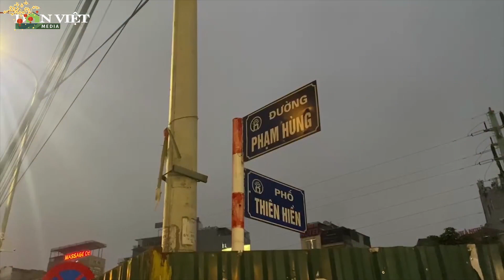Nhiều “chiếu bạc” ngang nhiên sát phạt nhau ngay trên vỉa hè | Báo điện tử Dân Việt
Báo điện tử Dân Việt | Chiếu bạc" ngay trên vỉa hè, các “con bạc” ngang nhiên sát phạt nhau công khai giữa ban ngày, đó là những gì đang diễn ra tại các sới bạc trên đường Phạm Hùng và khu vực chợ Long Biên những ngày đầu xuân. Người chơi lại toàn là dân lao động tự do, ngay cả người vô gia cư cũng ném từng hào đi xin vào canh bạc.